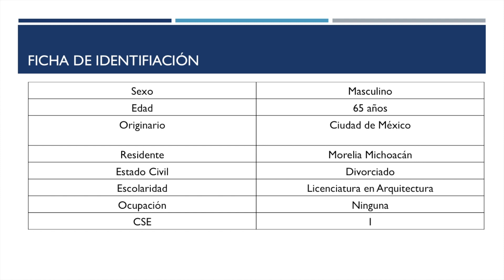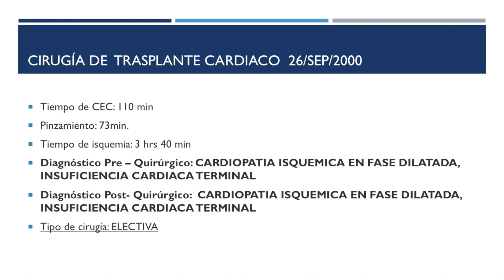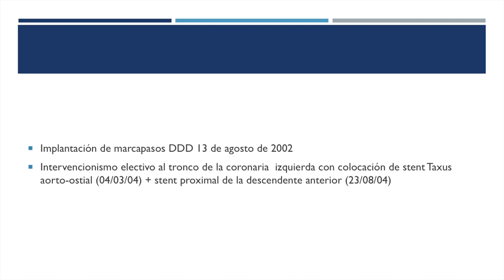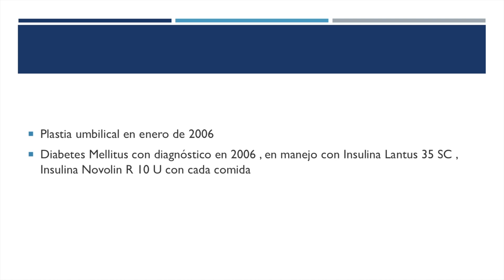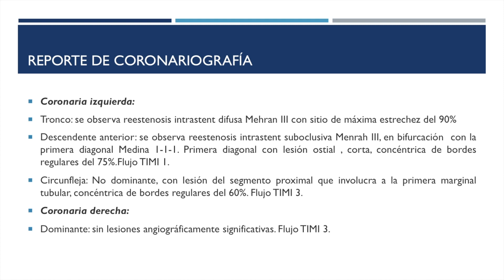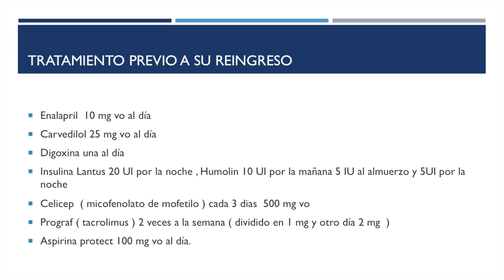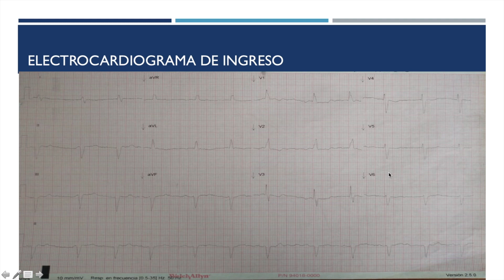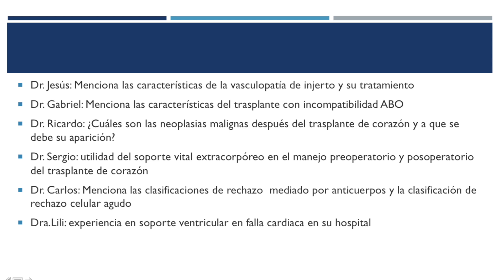trasplante cardiaco . caso clinico